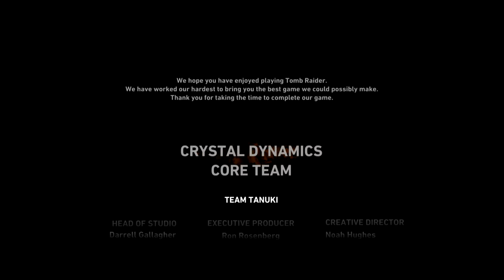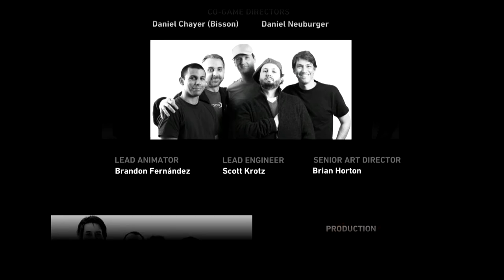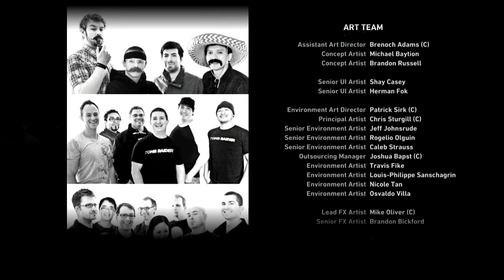Tomb Raider #31 - BOOBS AND ENDINGS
Fresh from university and in search of lost relics, a 21-year-old Lara Croft is in deep shit, because her life is being controlled by the friendly neighborhood Weazel. Releasing something that doesn't resemble a walkthrough in any form or fashion. But at least there are boobs to look at.